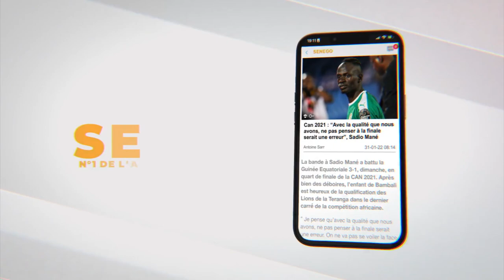La réponse cinnglante et responsable de Sokh à Modou Lo et Franc